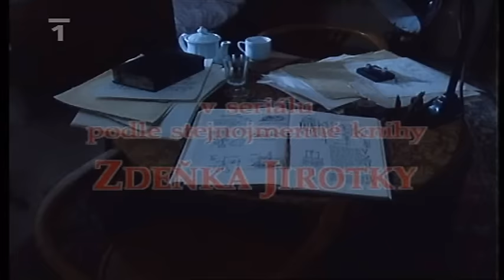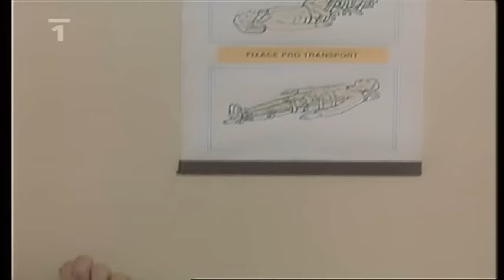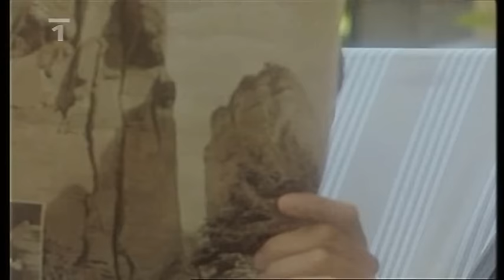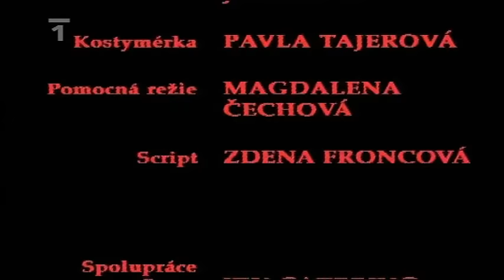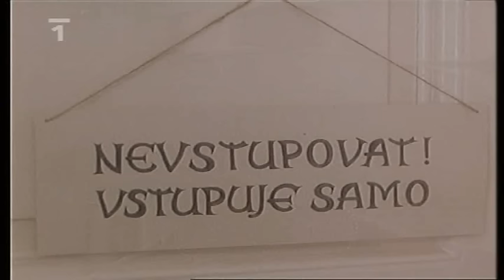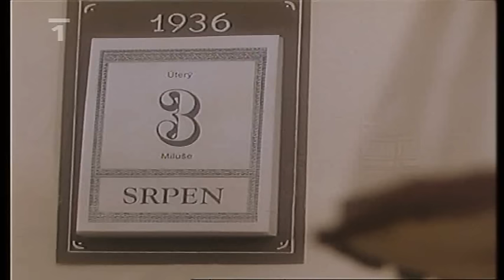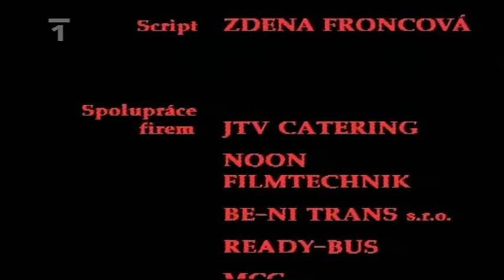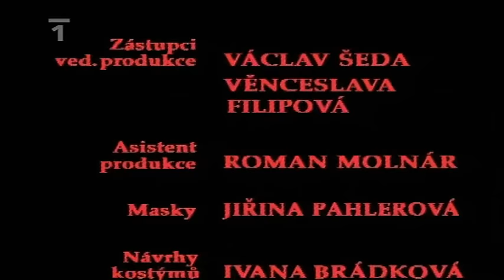Saturnin - všechny 4 díly seriálu (výrazně delší verze proti filmu)